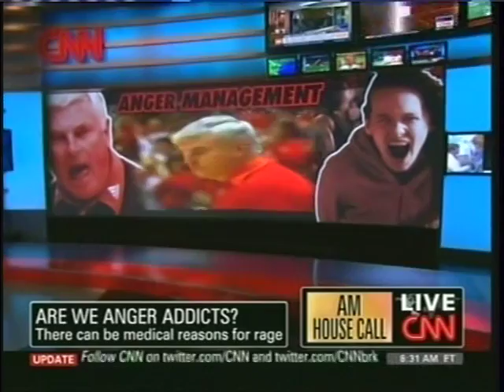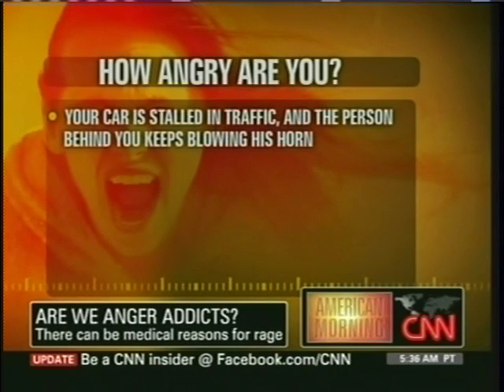Dr. Emil Coccaro Talks about Anger with CNN American Morning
In this video Emil Coccaro, PhD, chair of the Department of Psychiatry and Behavioral Neuroscience at the University of Chicago, discusses intermittent explosive disorder.

Dr. Coccaro discusses the causal components of anger disorders and options for treatment.  "First off, there's a biology, genetics, and neuroscience to these types of problems. They can be treated with a specialized form of psychotherapy, and they can be treated with certain medications, such as Prozac-like drugs. And what the cognitive-behavioral therapy does is it helps you deal with what is in the moment so you have other options of how to respond to what might irritate you."